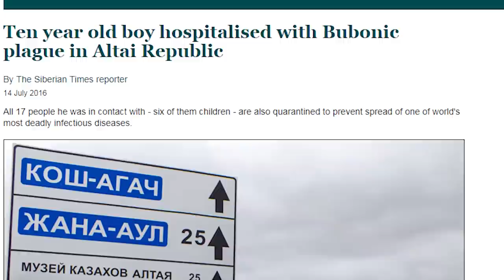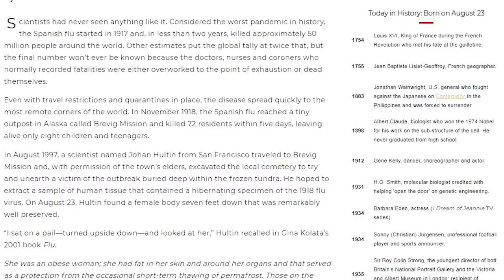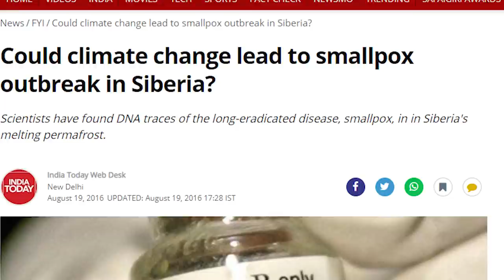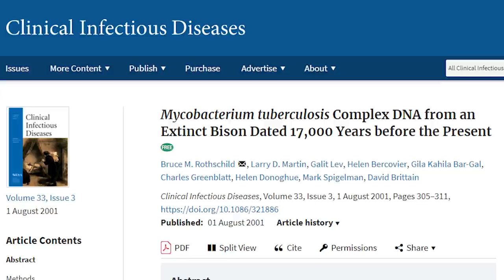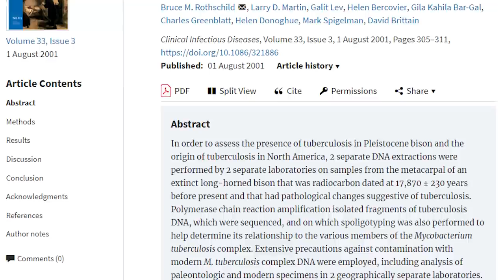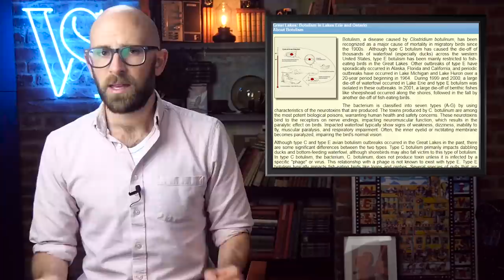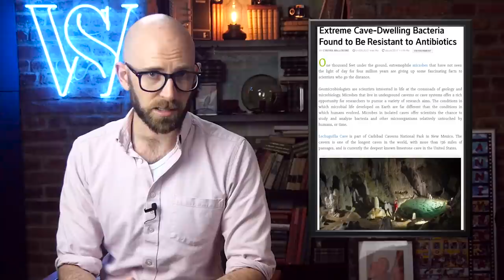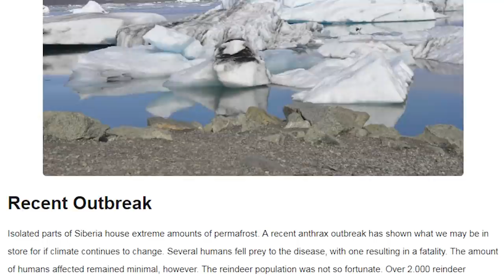Climate Change is Bringing Back These Deadly Diseases...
Coming up:

10. Anthrax
9. Bubonic Plague
8. Spanish Flu
7. Smallpox
6. Leprosy & Tuberculosis
5. Mercury
4. Botulism
3. Ancient Bacteria
2. Giant Viruses
1. A Host of Unknown Ancient Pathogens